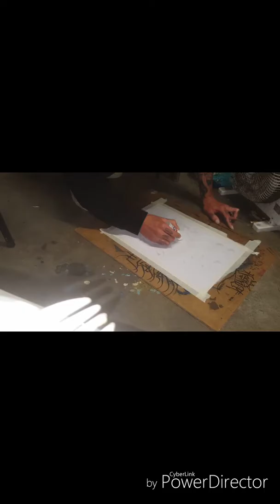molotow stealth ink review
timelapse handstyle calligraffiti calligraphy hieroglyphicae ink markers